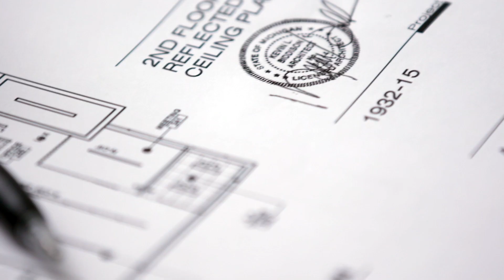Guardian Glass Goes Jumbo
Go jumbo to redefine the possibilities of construction, dissolve the boundaries to connection indoors and out, energize and enlighten interiors with natural light, and impress at first sight with larger than life designs.